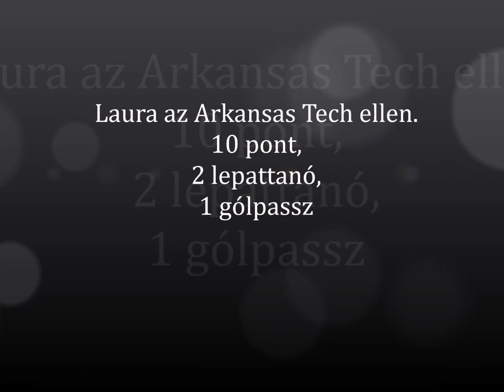Az első használható képek Lauráról a Tritonok mezében.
Köszönöm a képeket Brad Shaffernek!